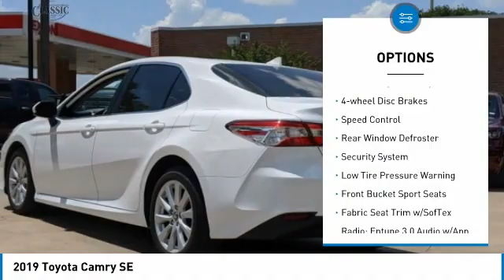2019 Toyota Camry Arlington TX, Fort Worth TX, Dallas TX, Irving TX Grand prairie TX LC128602A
1111 I-20 East Frontage Rd

Recent Arrival! Clean CARFAX. White 2019 Toyota Camry SE FWD 8-Speed Automatic 2.5L I4 DOHC 16V Get yourself in and get acquainted with our new Chrysler Jeep Dodge Ram Fiat Dealership serving Fort Worth, Dallas, Plano, White Settlement, Weatherford, Hurst, Arlington, and Benbrook. 28/39 City/Highway MPG